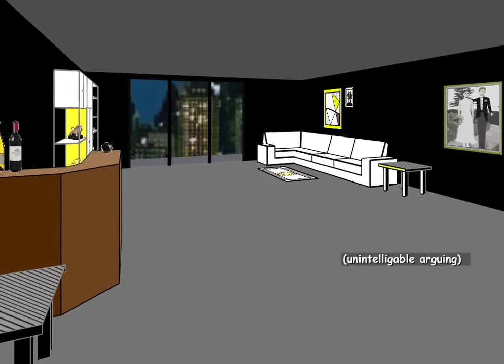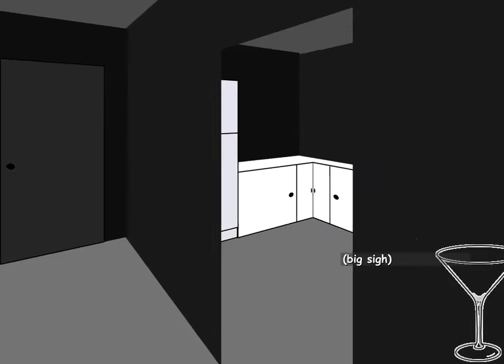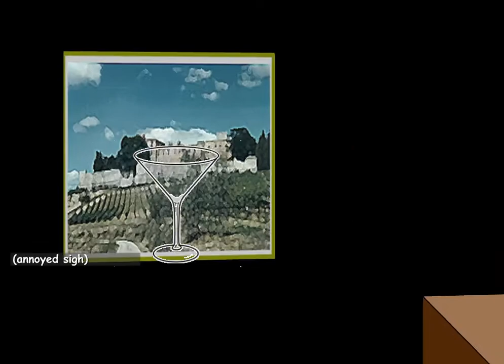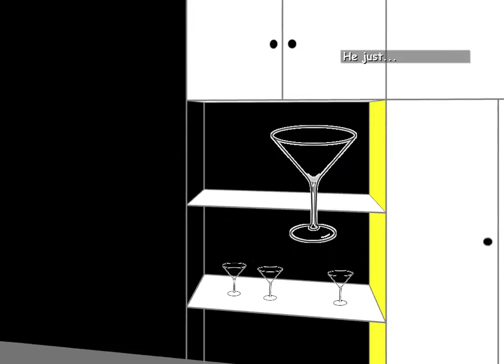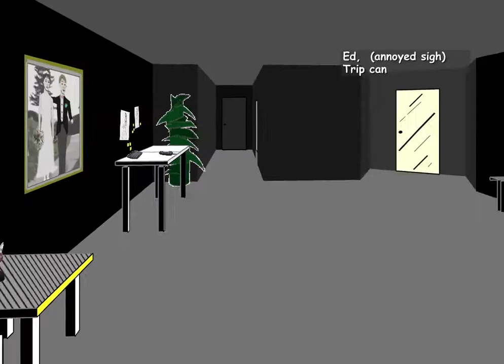The Boat Dock: Facade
weSeaBears Boat plays as Ed in the game Facade. Join her on a roller coaster of emotion and several awkward hugs.